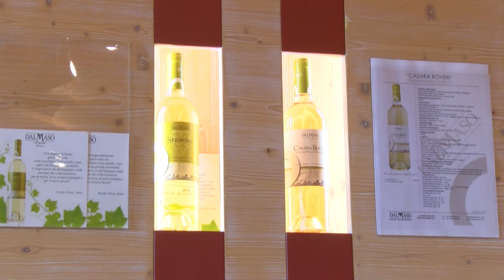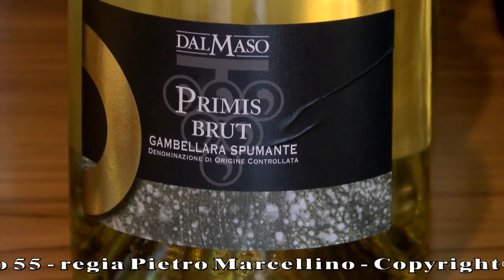GUSTO channel: Società Agricola Dal Maso (VI)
Nata alla fine dell’ Ottocento l’ azienda Dal Maso è arrivata alla quinta generazione coltivando una trentina di ettari nel comune di Montebello Vicentino e piu’ recentemente anche in quelli di Alonte e Lonigo, sui Colli Berici. Una filosofia produttiva, di quasi 500 mila bottiglie, che intende valorizzare le varieta’ autoctone come la Garganega e il Tai Rosso. Un’ azienda giovane curata dall’ ultima generazione dei Dal Maso, Nicola, Silvia e Anna che lavora nella moderna ed avveniristica cantina ben inserita nel territorio, dotata delle migliori tecnologie di produzione ed affinamento. Una struttura circolare, suddivisa in tre piani, con l’ ultimo dedicato all’ appassimento, con aerazione naturale, delle uve per il Recioto Docg ma anche per la vinificazione naturale del Vin Santo. E’ questa l’ ultima importante novita’ aziendale a cui lavorano da 12 anni e che proprio in questi giorni vede la nascita ufficiale. Il ritorno del Vin Santo, in produzione limitata, poco piu’ di 400 bottigliette, con ben 12 anni di invecchiamento. Un prodotto di altissima qualita’ , di nicchia, che il distributore cinese della Dal Maso avrebbe voluto comperare in blocco a scatola chiusa, prima della presentazione, pur di accaparrarsi questo nettare.
Renato Girello